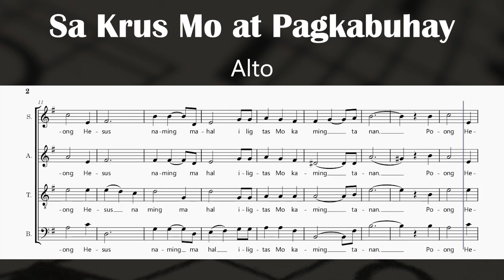Sa Krus Mo at Pagkabuhay - Rev Fr. Manoling Francisco, S.J. (Alto)